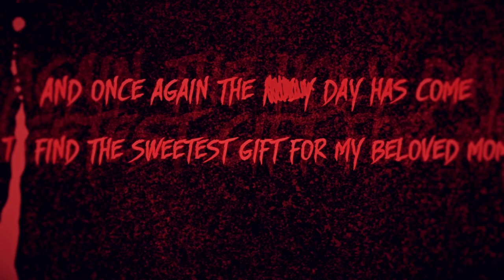Benighted - Brutal Holidays!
Brutal Holidays!
Music is taken from Benighted's upcoming new album 'Obscene Repressed' which will be released on April 10, 2020 via Season of Mist.